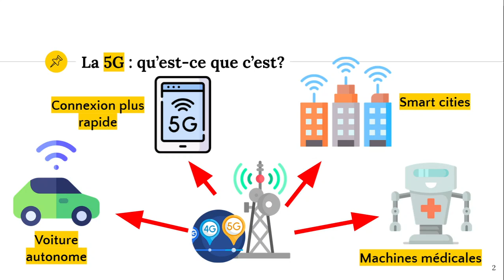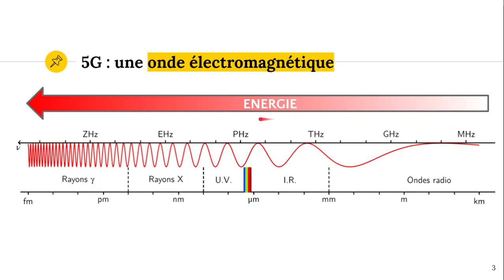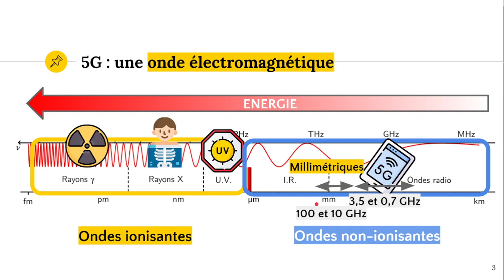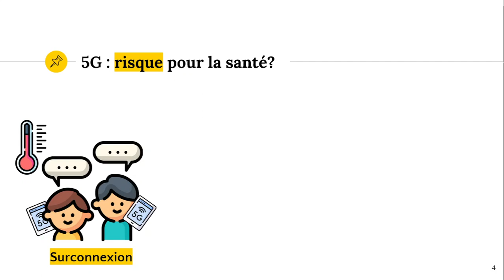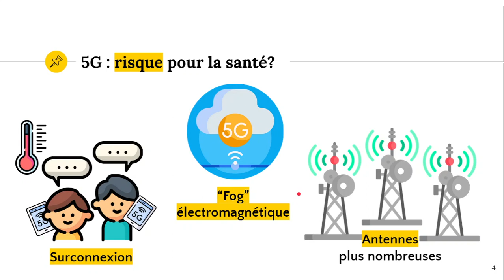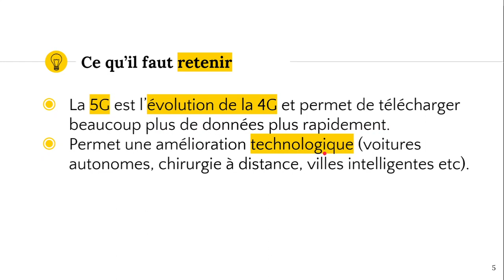La 5G 📱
✔️ @ATG start